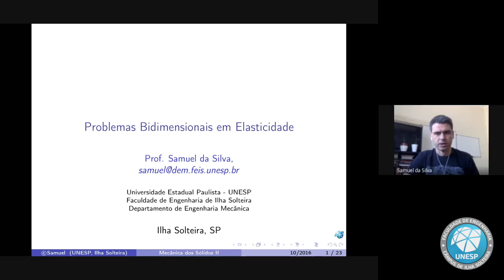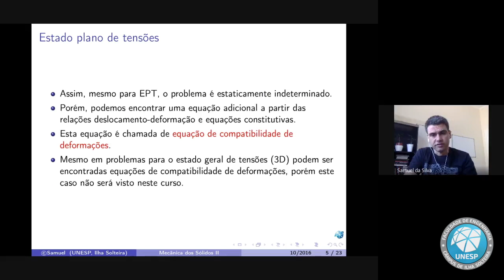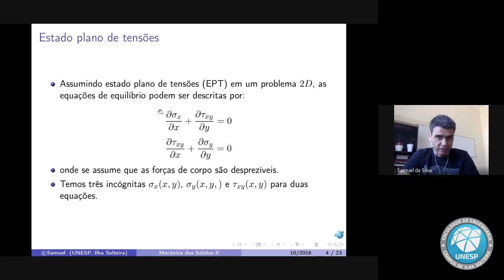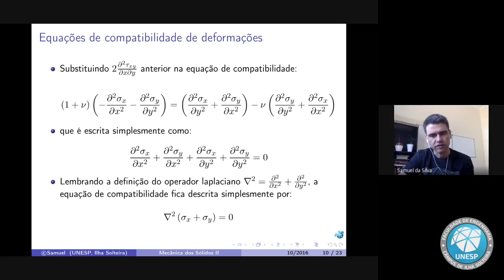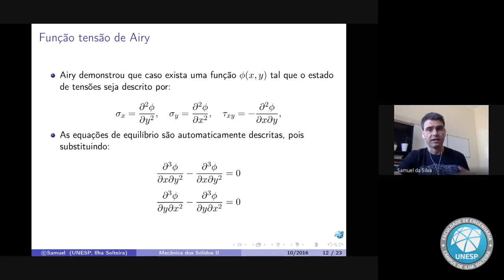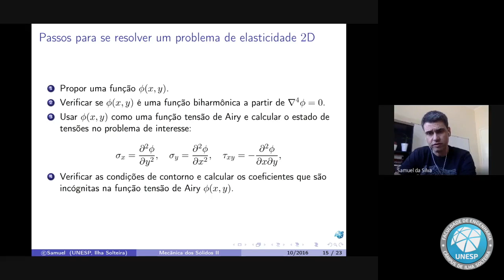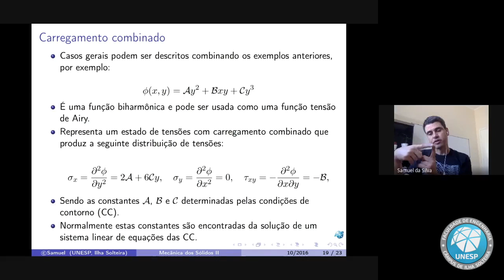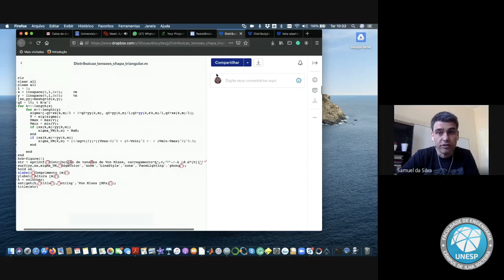Problemas 2D em Elasticidade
Assunto: Problemas 2D em Elasticidade